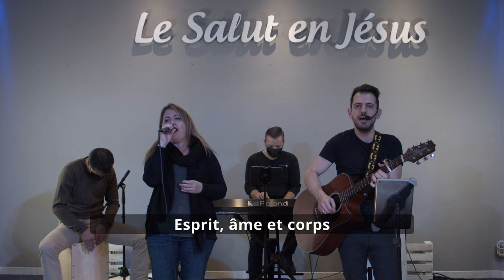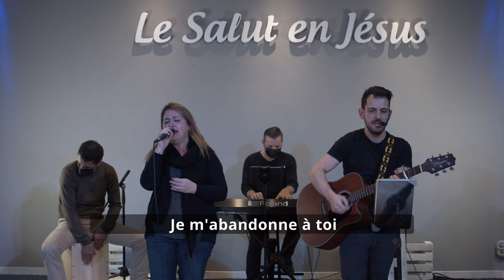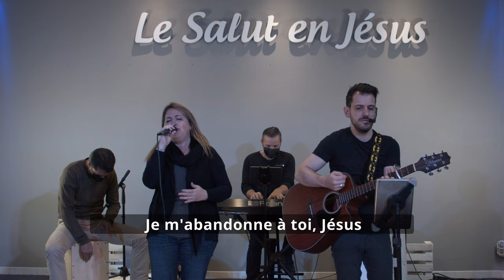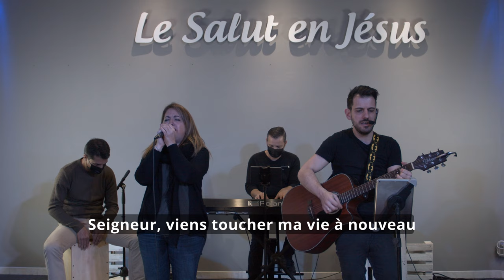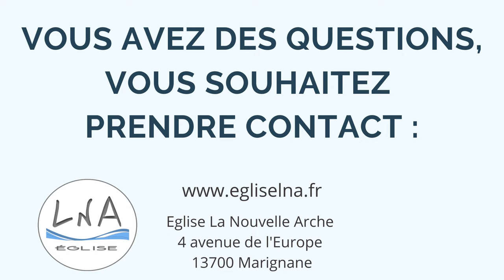LES CARACTÉRISTIQUES D'UN CHRÉTIEN EN BONNE SANTÉ - Jean VERDIER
Voici un 1er message d'une série de deux vidéo sur la santé spirituelle
Quels sont les caractéristiques d'un disciple en bonne santé ?

1 - un comportement joyeux ,gai, amical
2 - un bon appétit "la faim et la soif après la droiture"
3 - une force morale
4 - de grandes puissances d'endurance et de travail
5 - un esprit de compréhension.

Ce message est le premier d'une série sur "La Santé spirituelle".

L’Église LNA : Dans cette Église nous nous rassemblons au nom de Jésus.
Il a promis : "là où 2 ou 3 sont ensemble en mon nom, je suis au milieu d’eux."
Nos rencontres sont des temps de célébration, de chant, d'adoration, de prière et d'enseignement de la Bible.
Nous sommes une Église très attachée à la Parole de Dieu, la Bible. Nous aimons expliquer la Bible. Son message essentiel est de nous présenter Jésus, le Sauveur et le Seigneur. Nous vivons nos rassemblements de manière joyeuse.
Nous avons fait le choix d'être une Église contemporaine avec des chants et un style d'aujourd'hui. Nous croyons que la fidélité à Dieu peut se vivre dans le monde d'aujourd'hui pourvu qu'on reste axé sur l'essentiel : Marcher avec Dieu de façon authentique.